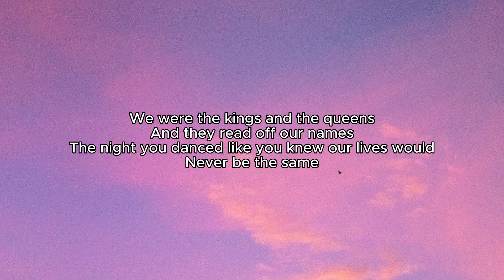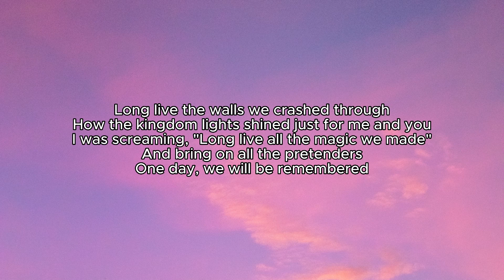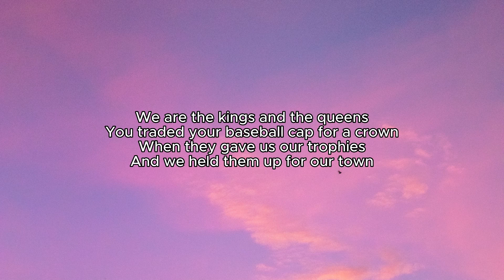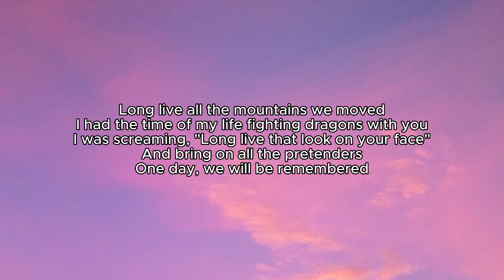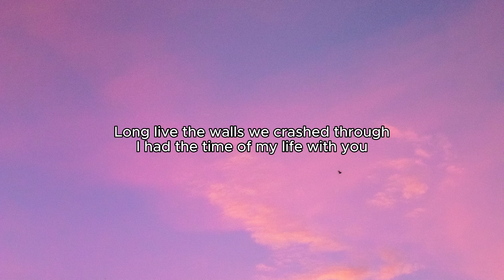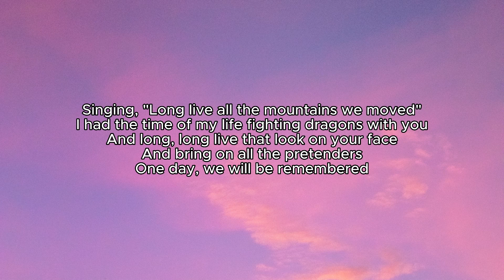Taylor Swift - Long Live (Taylor's Version) lyric video